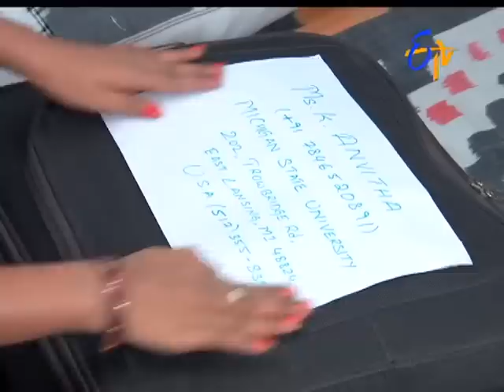Manasu Mamata | 24th January 2017| Full Episode No 1874| ETV Telugu